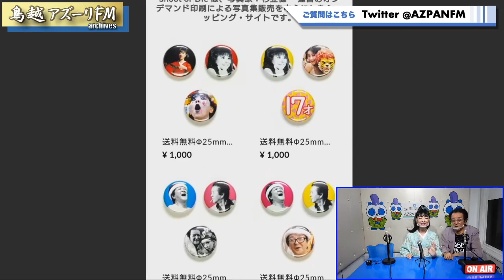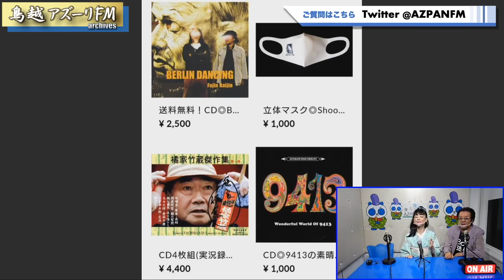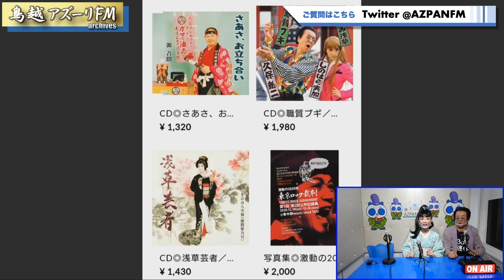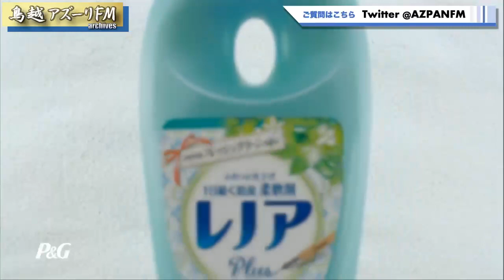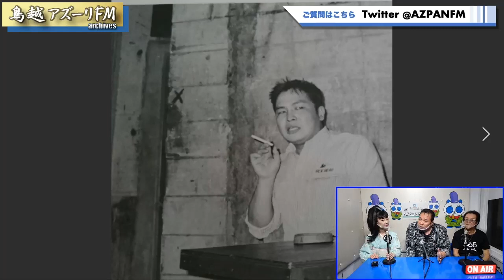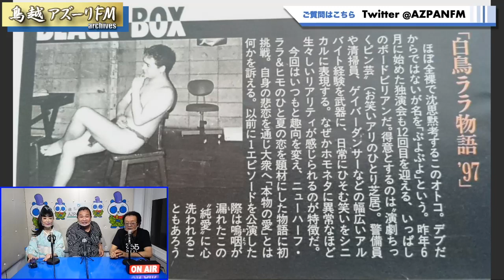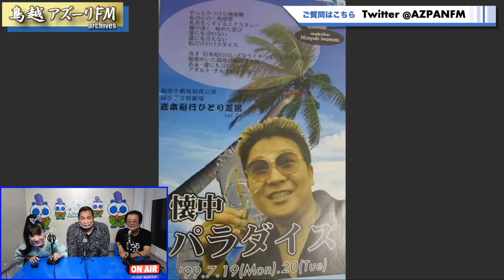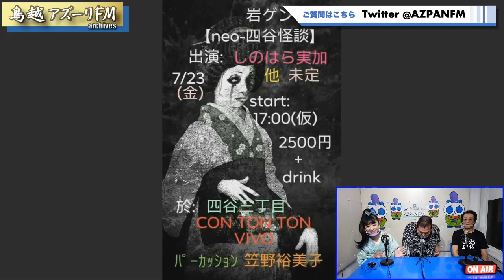2021年05月26日配信 久保新二&しのはら実加 下町禁足地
MC：久保新二、しのはら実加
ゲスト：岩ゲント